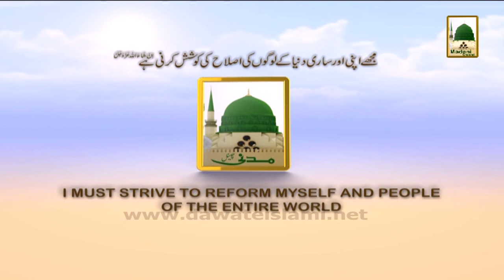Madani Muzakrey Ki Madani Mehak Ep#67 - Madrasa tul Madina Online Ki Madani Bahar